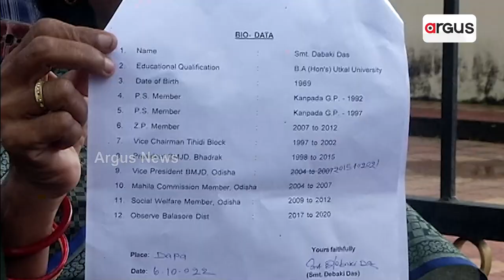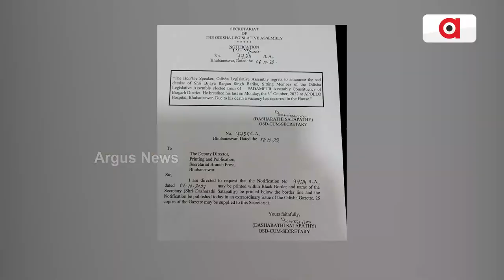Candidate selection for Dhamnagar Bypoll